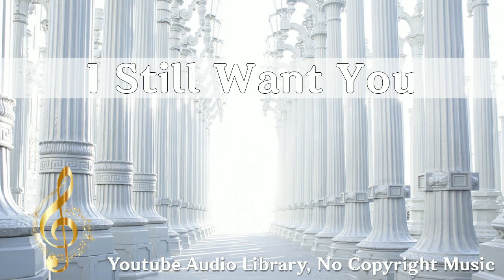I Still Want You, Everet Almond, 1 47, Feeling, Funky